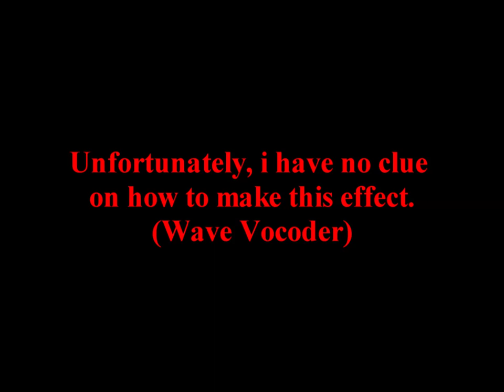Preview 2ZZZZ Effects UltraExtended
took me about 4 days to remastering the project, even fixing & adding additional effects.
Requested by  @jctotboiofficial

Software/plugins used:
Vegas Pro 19
NewBlueFX
SapphireFX
Ignite Pro
MMM 14
IL Vocodex (VST)
4ormulator (VST)
Bitcrusher (VST)
Orange Vocoder (VST)
élastique Timestretch